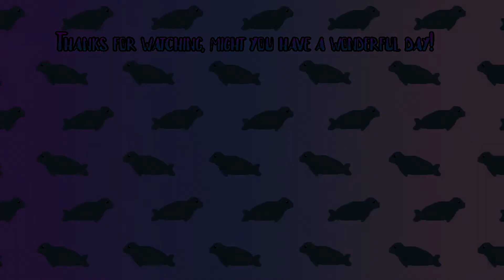Kingdom Hearts 358/2 Days #2 (Proud): Heartless coworkers.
The lion, the with and the audacity of Larxene...don't worry she is soon to be promoted from Nobody to totally unalive.